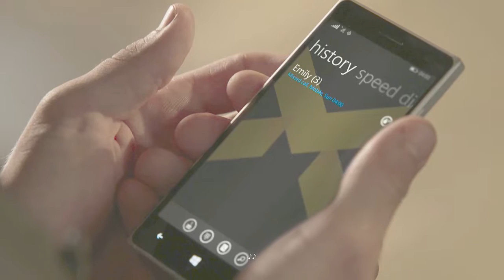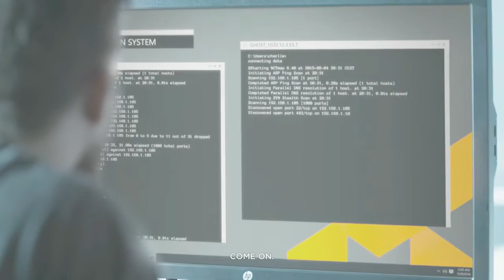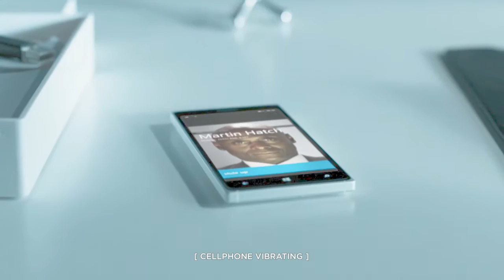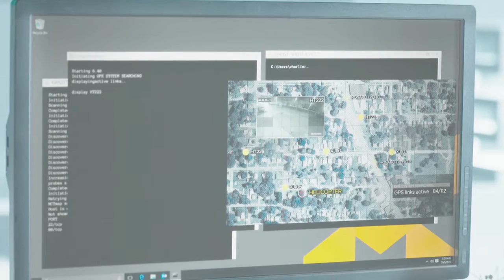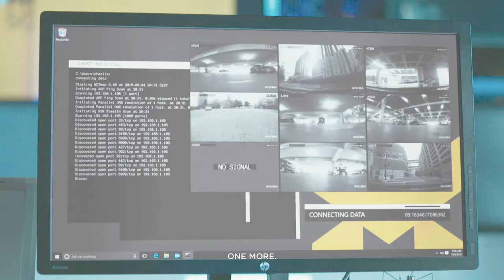Quantum Break - Hard - Alternate Choices - Episode 3